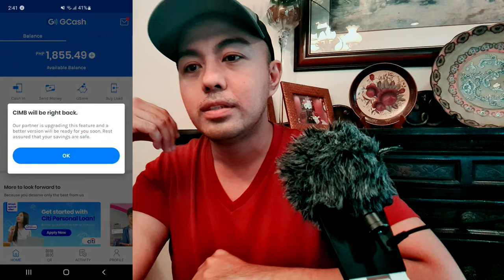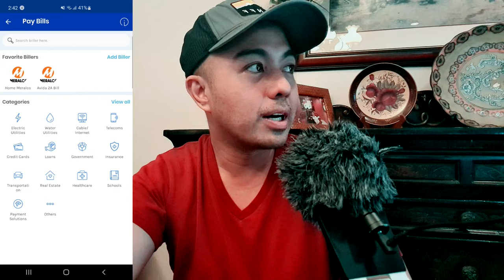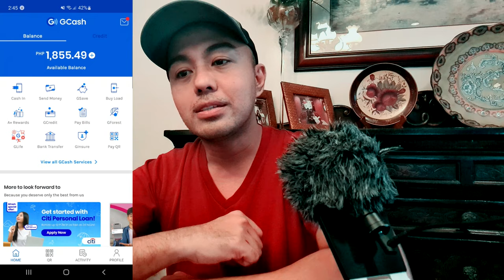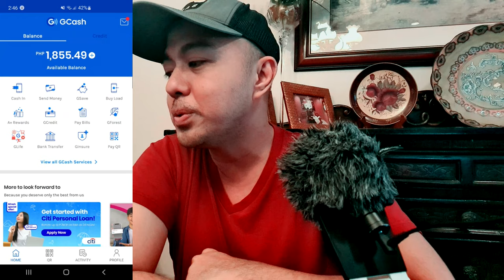How to use GCASH | Paano gamitin ang GCash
GCASH Complete Tutorial